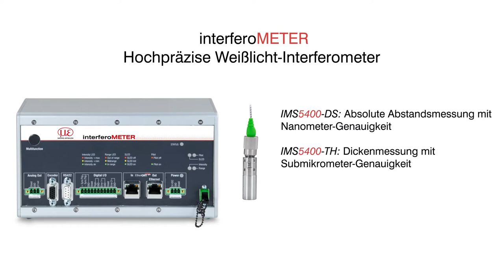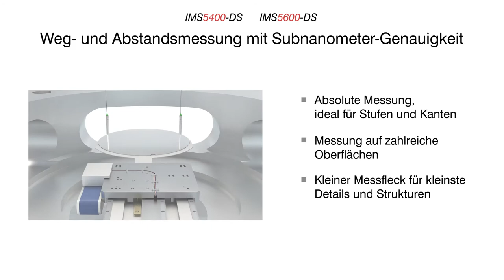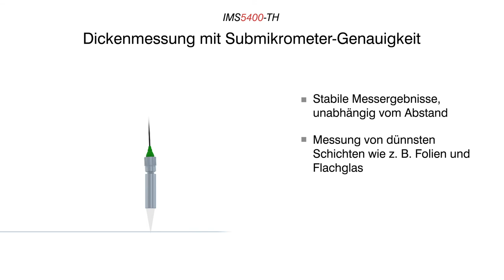Hochpräzises Weißlicht-Interferometer zur berührungslosen Abstands- und Dickenmessung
Die innovativen Weißlicht-Interferometer von Micro-Epsilon setzen eine Benchmark in der hochpräzisen Abstands- und Dickenmessung. Die Sensoren ermöglichen stabile Messergebnisse mit einer Sub-Nanometerauflösung und verfügen über einen vergleichsweise großen Messbereich und Grundabstand. Die Interferometer sind in 3 Serien verfügbar: das IMS5400-DS zur hochpräzisen industriellen Abstandmessung, das IMS5400-TH zur genauen Dickenmessung und das vakuumtaugliche IMS5600-DS für Abstandsmessungen mit Pikometer-Auflösung.